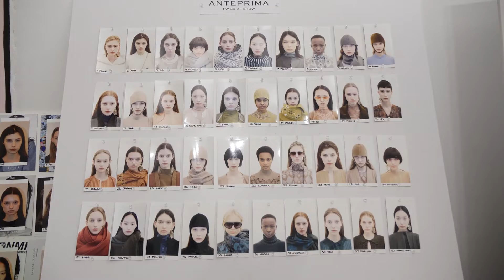ANTEPRIMA FW20 Backstage Beauty Pills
Backstage beauty pills for ANTEPRIMA Fall-Winter 2020-21 collection

Hair : Giovanni Iovino for Cotril spa

Make up : Anna Maria Negri and La Truccheria Team
@JULIANWATSONAGENCY  using Make Up For Ever